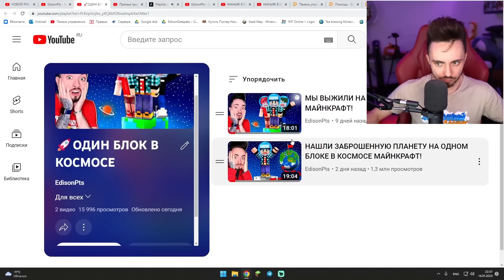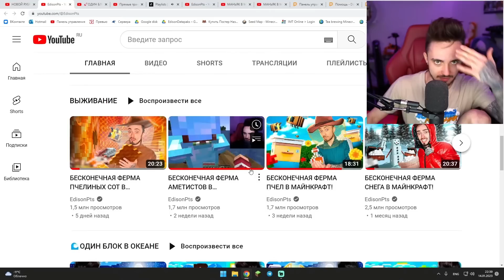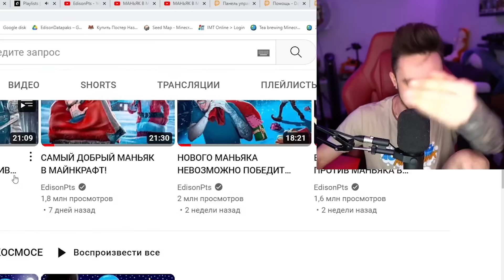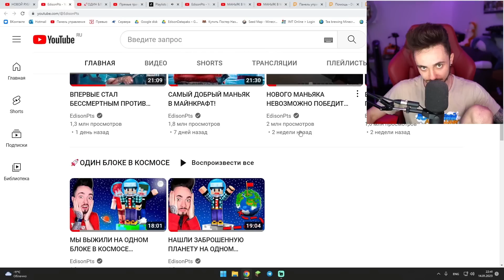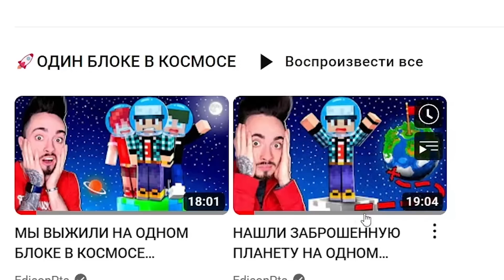😭ЭДИСОН ЗАКОНЧИТ НОВУЮ РУБРИКУ...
😭ЭДИСОН ЗАКОНЧИТ НОВУЮ РУБРИКУ... НАРЕЗКИ СО СТРИМА ЭДИСОНА!